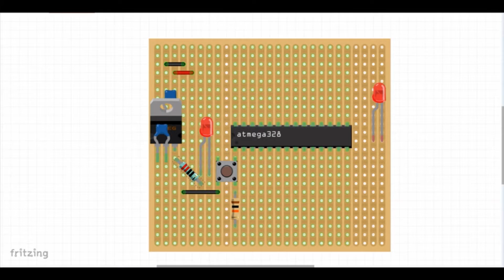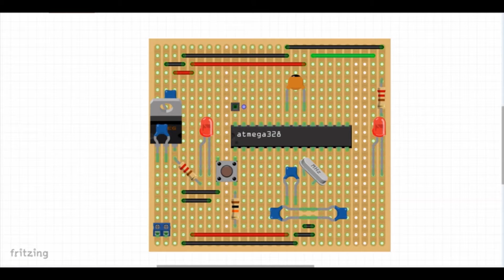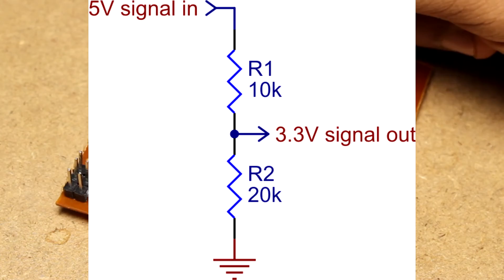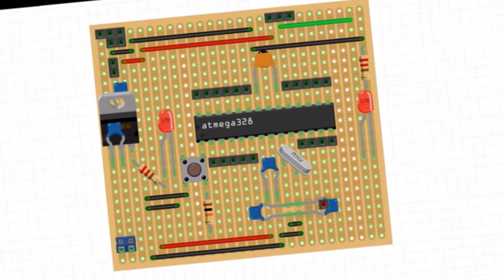Make your own ARDUINO UNO - Part 2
In the previous tutorial, we have shown how to make your Arduino Uno on a breadboard. In this part 2 of 4 series, we will show you how to make that Uno in a Veroboard and a quick explanation on it.

Buying links: